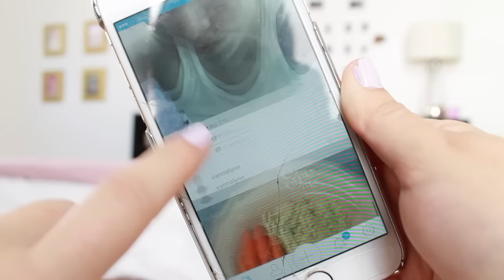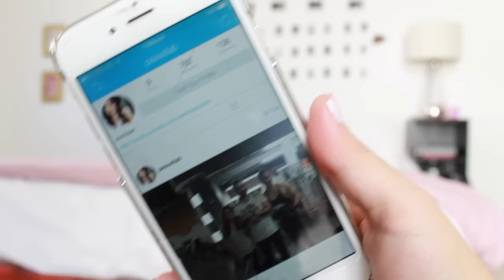4 DESAYUNOS FACILES Y SALUDABLES -PAUUDUB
BAJA LA APLICACION PUMP UP APP:
COMPLETAMENTE GRATIS PARA DISPOSITIVOS IOS Y ANDROID: